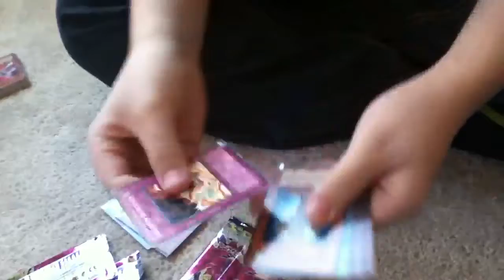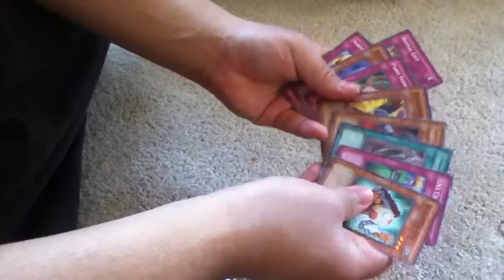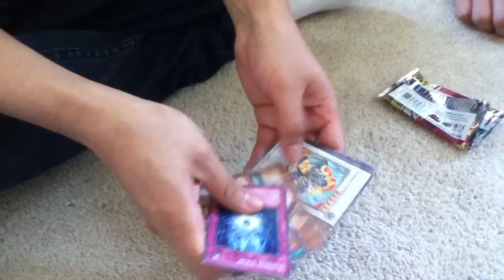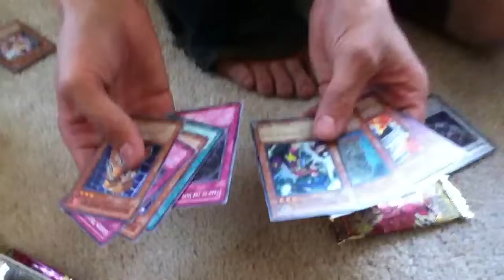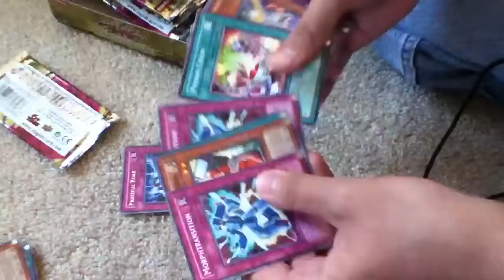Crossroads of Chaos Box Opening #2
C'mon Blackrose Dragon!